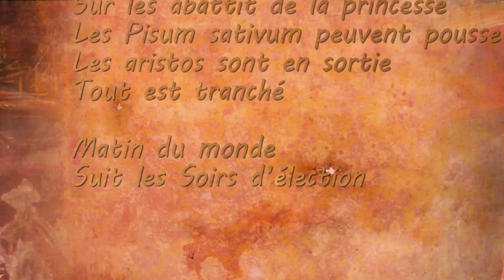pi décembre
Poésie décembre 2015, 3,14 décembre 2016